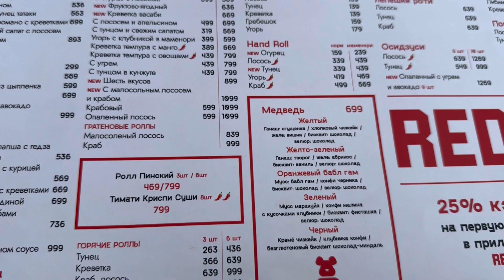ЧТО? СЪЕДОБНЫЕ МИШКИ BEARBRICK? (SUBTITLES)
(с) Bearbrick — это пластиковая фигурка в форме медведя и одновременно самый желанный объект коллекционирования. Игрушки выставляются в музеях, продаются на аукционах за десятки тысяч долларов. За ними охотятся коллекционеры и звезды со всего мира. Среди фанатов Bearbrick — Фаррелл Уильямс, Грейс Коддингтон, Бен Баллер, Тимати.

А теперь заядлый коллекционер Тимати открыл свой ресторан с десертами в форме любимых медведей с разнообразными вкусами. Я решила выяснить на сколько сладкий медведь хорошь в отличии от своих пластиково-виниловых братьев. Финальный вывод в конце видео. Приятного порсмотра!